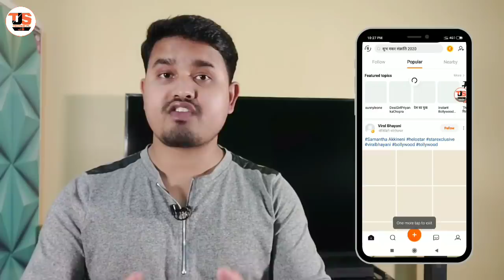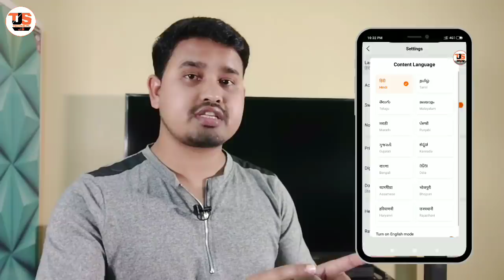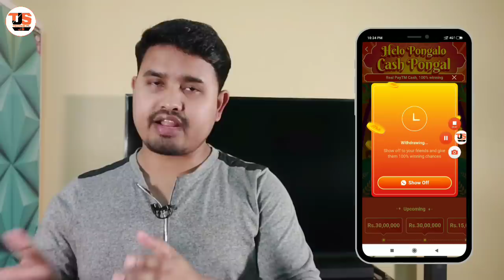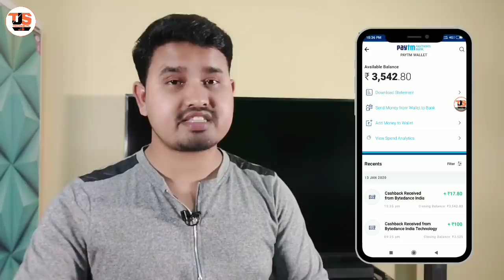Helo Pongal Maha Loot !! Get ₹20 Paytm Cashback Just in 10 Second Everyday !! Helo app Maha loot